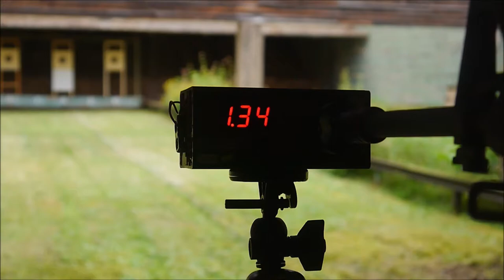Review | Begadi / Cyma XM16E1 SAEG (german - deutsch)